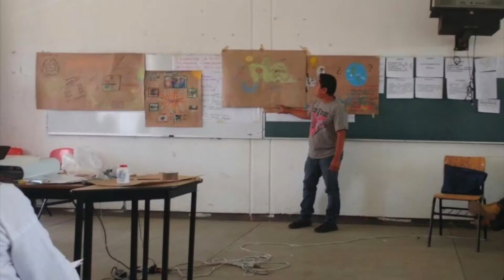Compartencia de Experiencias Pedagógicas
El colectivo del sector escolar núm. 13 con cabecera oficial en Teotitlán de Flores Magón, región de la Cañada en el estado de Oaxaca, presenta el siguiente video con fines educativos a toda su comunidad docente y no docente.